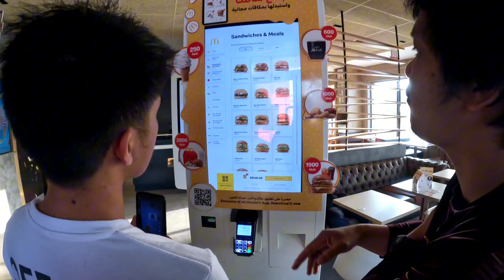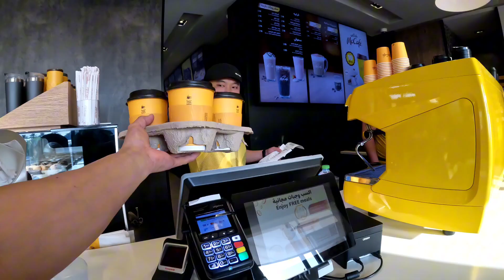INIWAN AKO NG MGA ISUZU BOYS